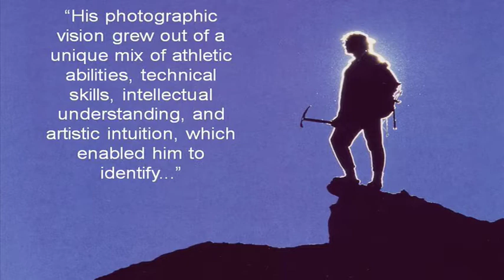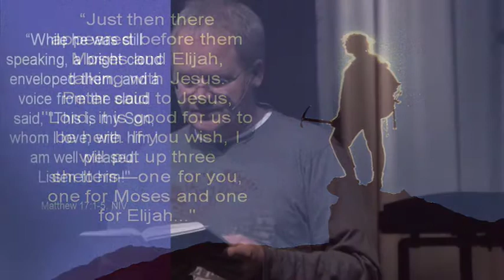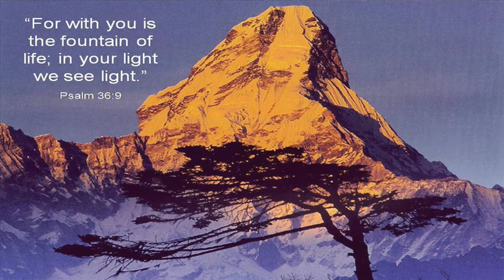Photography; Following the Light - part3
Photographs © Galen Rowell/Mountain Light
For more information about Galen Rowell, please contact Mountain Light Photography, 106 S. Main St., Bishop, CA 93514

We finish our series on photography by focusing on the theme of Light. Our texts this morning will be photographer Galen Rowell and select bible passages.

His photographic vision grew out of a unique mix of athletic abilities, technical skills, intellectual understanding, and artistic intuition, which enabled him to identify, chase, capture, and interpret those ephemeral moments when light and landscape interact in ways that transcend specific situations.
Page 252 Rowell Restrospective, F. Lanting

After six days Jesus took with him Peter, James and John the brother of James, and led them up a high mountain by themselves. There he was transfigured before them. His face shone like the sun, and his clothes became as white as the light. Just then there appeared before them Moses and Elijah, talking with Jesus. Peter said to Jesus, "Lord, it is good for us to be here. If you wish, I will put up three shelters—one for you, one for Moses and one for Elijah." While he was still speaking, a bright cloud enveloped them, and a voice from the cloud said, "This is my Son, whom I love; with him I am well pleased. Listen to him!"

His passion for the mountains, not his mountaineering skills, provided the real fuel for his photography. One could argue whether his firsthand, close up experience of them made for better landscapes at a distance, but there is no denying that at any range he could imbue them with the qualities of majesty and timelessness. Mountains in Rowells pictures, are the standards against which we might measure ourselves, the obdurate others of human existence.
Andy Grunberg, Rowell Retrospective, p49

"I am the light of the world. Whoever follows me will never walk in darkness, but will have the light of life."
Jesus in John 8:12

All photographs by Galen Rowell, 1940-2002